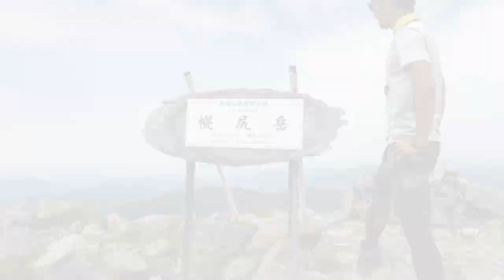2023 7 8 幌尻岳